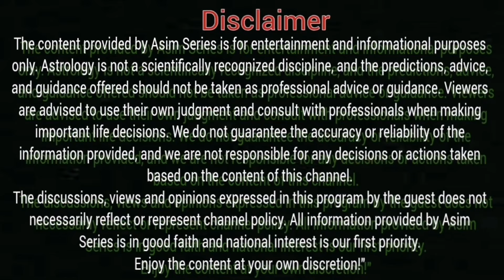Big News From Adiyala Jail | Imran Khan Stunning Horoscope | Muhammad Osama Ali | Asim Series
For Online Quran Plz Contact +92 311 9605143